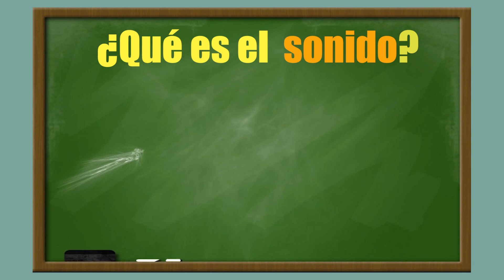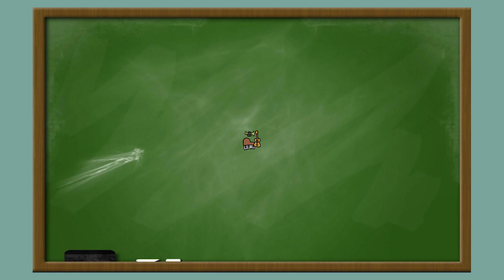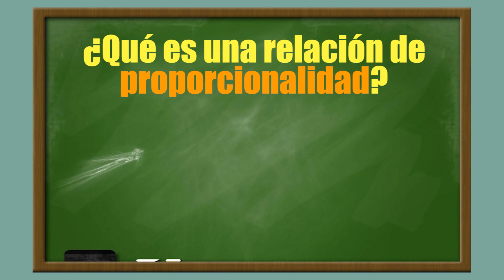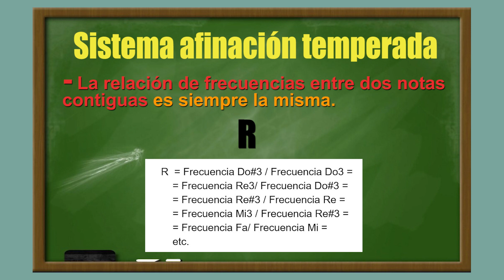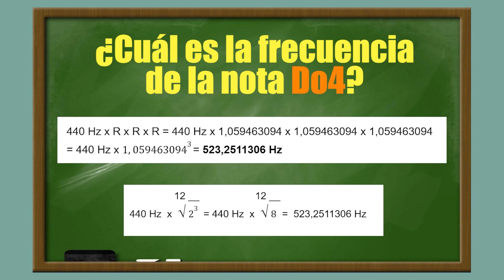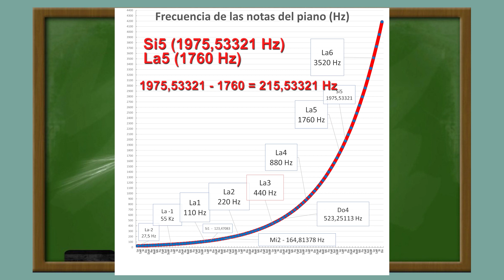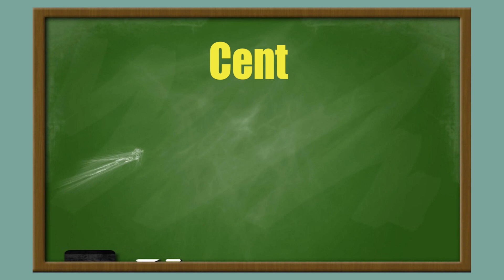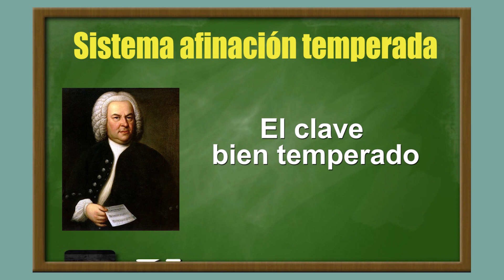MÚSICA Y MATEMÁTICAS - La afinación temperada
¿Sabíais que la música y las matemáticas tienen mucho en común? En este vídeo os explicaremos parte de esta relación en lo que se refiere a la afinación de las notas, y más concretamente a la afinación temperada para la afinación de los instrumentos musicales y en especial, el piano.

La afinación musical es imprescindible para definir bien la altura del sonido de todas las notas de una escala y mucho más cuando varios instrumentos deben sonar juntos y deben estar todos bien afinados entre ellos y con un sonido de referencia. Sobre todo para que la música luego no se oiga como una “olla de grillos” 😊

Durante la historia de la música han existido habido varios sistemas de afinación, entre ellos el llamado sistema pitagórico usado en la edad media, y otros más tardíos y específicos para cada tipo de instrumento, que han ido evolucionando hasta el sistema de afinación temperada que es el que se usa en la actualidad.

Hemos intentado que este vídeo sea lo más ameno posible explicando de forma fácil los conceptos matemáticos usados en el proceso de afinación temperada de los sonidos. Esperamos haberlo conseguido, que os sea útil para afinar vuestros instrumentos y y que os guste. Saludos y hasta pronto!